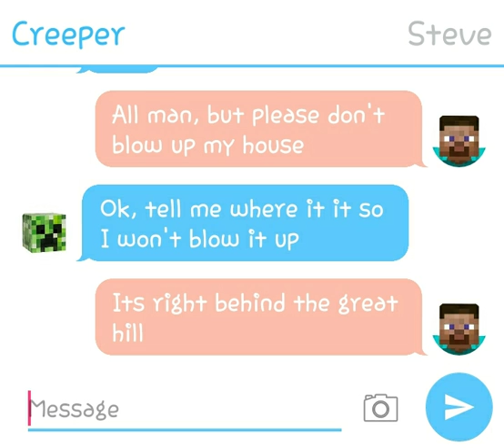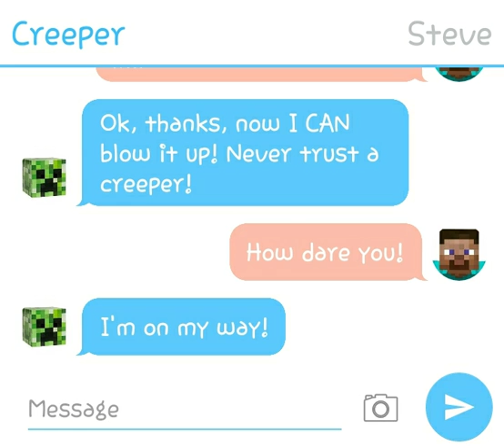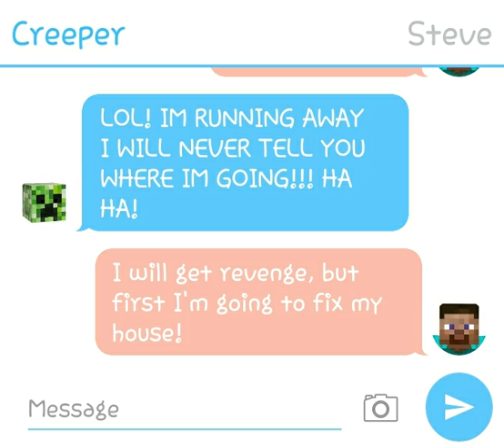Steve and Creeper's Text #3